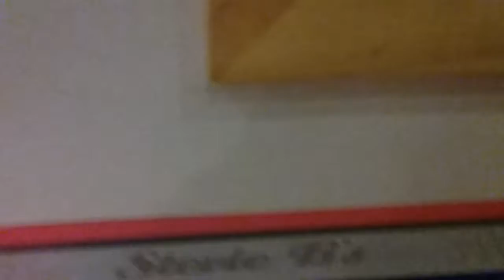jamesmauri4 - revolution - StevieB's 11.20.2016